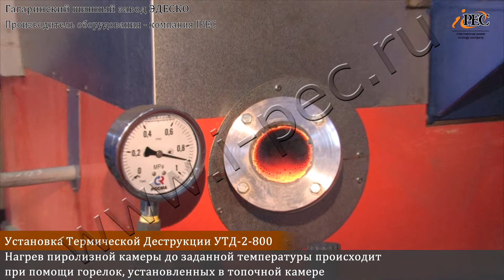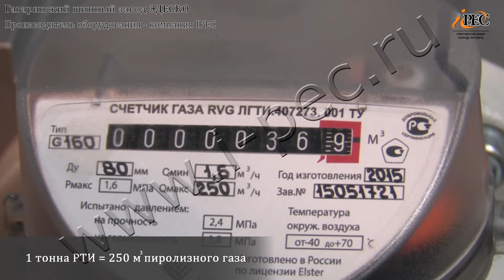Установка для пиролиза шин и отходов резинотехнических изделий УТД-2-800 в эксплуатации!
Установка Термической Деструкции УТД-2-800 предназначена для непрерывной переработки отслуживших автопокрышек и отходов РТИ. Оборудование изготовлено по заказу ООО «ГШЗ Эдеско»